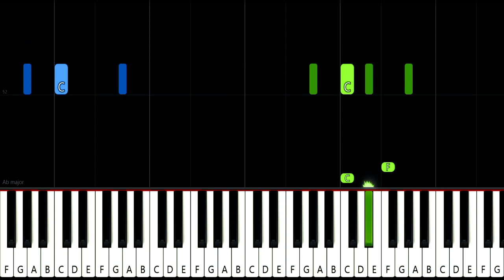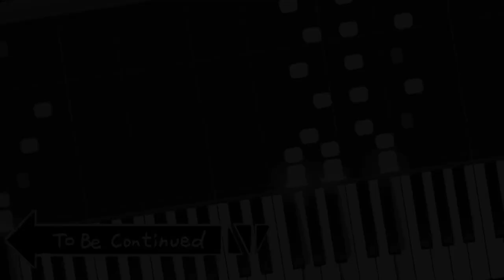Frozen 2 - When I Am Older - EASY Piano Tutorial [animelovemen]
アナと雪の女王2 「おとなになったら」 【ピアノ簡単・初心者練習用楽譜】
Try to practice to play. / ぜひ練習してみてください♪